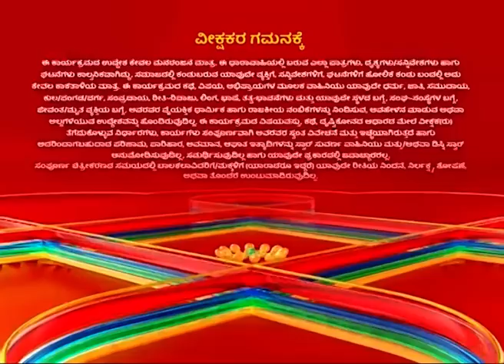Amrutha Varshini | Full Episode 299 | Star Suvarna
ತೀರ್ಥಯಾತ್ರೆಗೆ ಹೊರಟು ನಿಂತ ಜಾನಕಿದೇವಿ, ಭಾವುಕರಾದ ದೇಸಾಯಿ ಮನೆಮಂದಿ.